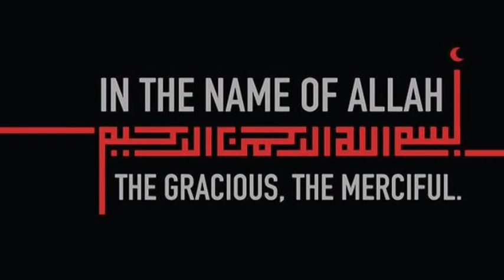Jumma 27 07 2018